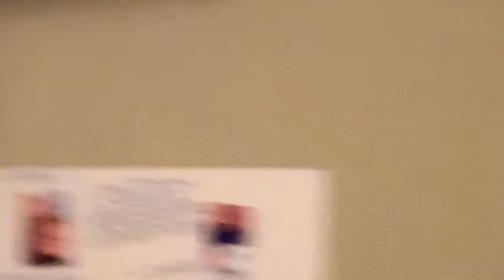CUTTING MY GIRLFRIEND HAIR PRANK!!!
Add us on Snapchat : @yazsanders @jjohnson5.0